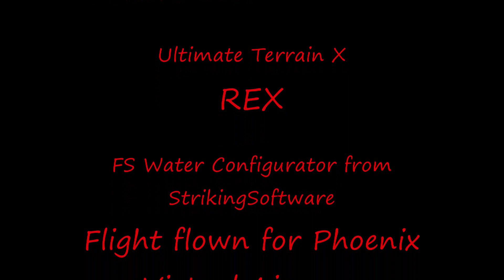Twinotter.wmv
Flying a Kenn Borek Air Twin Otter from Resolute Bay to Grise Fiord in FSX.